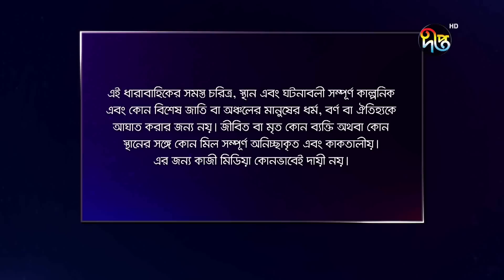জলপুত্র/Jolputro, ep 20 | Rawnak, Nadia Nodi, Shahiduzzaman, Azad Abul Kalam | Deepto Natok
জলপুত্র - পর্ব ২০
জেলে জীবনের সংগ্রাম ও ভালবাসার প্রতিচ্ছবি

Deepto TV address:
7/A/GA Tejgaon Industrial Area, Dhaka 1208, BANGLADESH